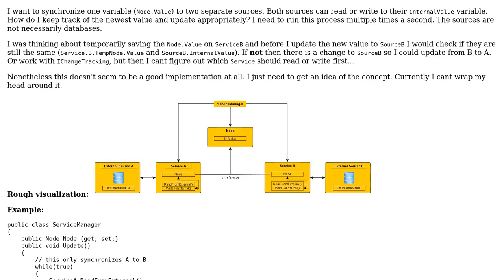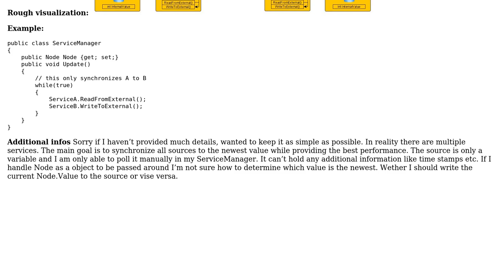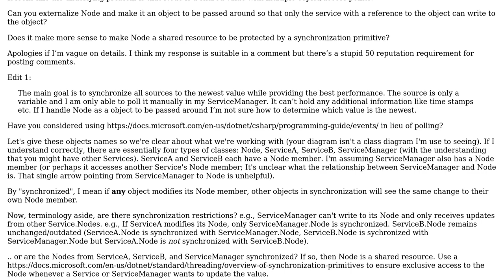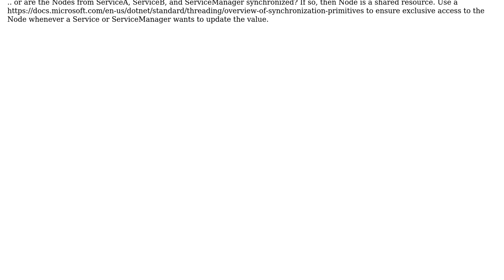Software Engineering: How to syncronize one object from two sources? (2 Solutions!!)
Software Engineering: How to syncronize one object from two sources?

With thanks & praise to God, and with thanks to the many people who have made this project possible! | Content (except music & images) licensed under CC BY-SA | Music | Images & others | With thanks to user rosi97 user Minh Tran user Karl Bielefeldt and the Stack Exchange Network Trademarks are property of their respective owners. You are responsible for your own actions.